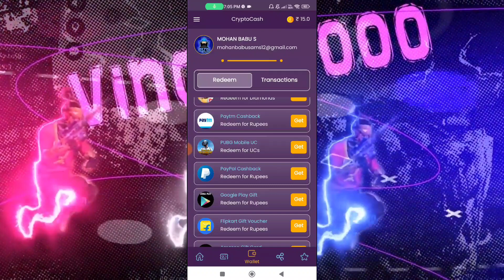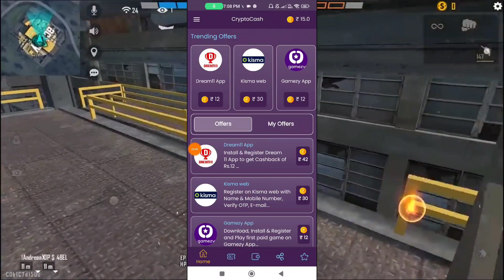TODAY REDEEM CODE ××××××××× FREE REWARDS | TODAY REDEEM CODE FREE MP40 SKIN GLTG GAMING